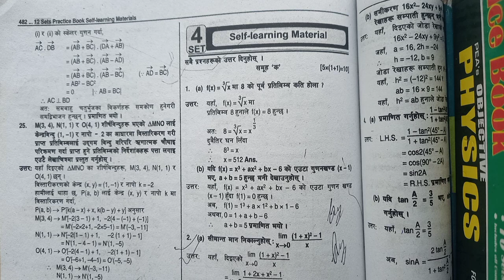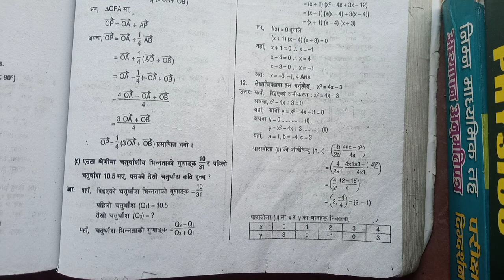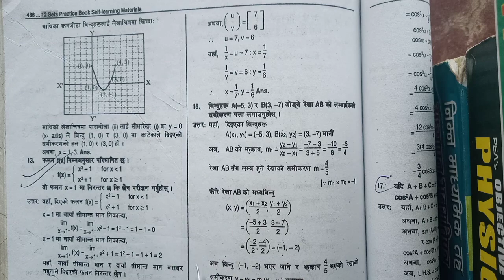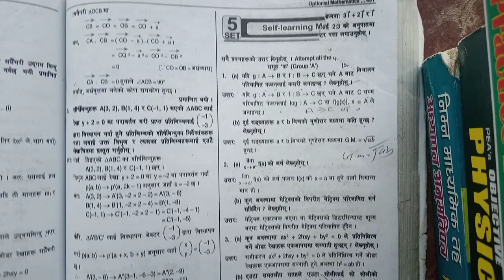Class 10 opt Math model set solution Class 10 opt Math model set 5 solution 2080 | Aman Nyaupane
Class 10 opt Math model set solution
Class 10 opt  Math model set 5  solution 2080
SEE opt  math model set 5 solution 2080
Class 10 opt math Ten set Solution Readmore publication
SEE 10 opt set model question 5 solution
Class 10 Opt math model set 5 solution
Class 10 opt math Readmore Publication model set 5 2080
Class 10 opt model set solution

Class 10 Math Model set || SEE model set 5 || SEE Math Model set 5 Readmore publication  2080

Hastag

this video is for SEE Student . that is important question .
Because this channel is important for you . And you can supportthis channel
This video is don't  forget .

Class 10 opt Math model set solution 2080
SEE opt  math model set solution 2080
SEE 10 opt math  set model question
Class 10 math Readmore Publication model set 2080
Class 10 model set solution
class 10 math model question set 5
2080
class 10  OPT MATH model paper 2023
class 10 OPT  MATH model question
class 10 OPT math model question set 5
2079
class 10 OPT MATH model Set 2
Cass 10 opt math model set
Class 10 opt math ten set solution
class  10 opt  important question for SEE exam
Class 10 math important question for see exam
Class 10 SEE ma auna question
Aman Nyaupane ✍️✍️✍️
Class 10 math set solution video
Class 10 Subject math set 5 solution video
SEE Model set solution video
SEE Model set solution math step by step
SEE math  Model set solution
See exam ma auna question solve
Class 10 model set Readmore set 5 solution
class 10 model set readmore set solution
Class 10 model set science solution
Class 11 model set solution.
SEE math ma auna set chapter question
important question for SEE exam
Important question of Class 10
nepali medium
class 10 science model question
2080 first terminal
paper 2022 with answers
Science Class 10 Model Question Set 2080
Class 10 Model Question Set 2080
Science Model Question Class 10 2080
nims see model question 2080
see model question 2080 english with answers.

Class 10 | Science model Questions paper | Class 10
Science Model Questions 2080 | New paper science
new paper science and technology Questions paper
2080.
2080.
Science class 10 model Questions set 2080,Science
class 10 model paper science and technology, Class10
model question paper 2080new paper

NCED Virtual
2.Durga Tripathi
3.Learn pubg Technology
4.Nepal online school
5.Gurabaa
6.Teach enepal
7.Readers Nepal
8.Anurag silwal
9.Ganesh Gautam
10.Department of information Technology
11.Nepal caesar
12.Rajman Education
13.Shivadeep Skill education
14.Sujam kafte offical
15.Hamro notes
16.Study 4 nepal
17.Education Sanjal
18.Nepal techno tips
19.Teacher sathi nepal
20.Sajilo english nepal
21.See math of simkhada ir
22.Kishor upadhayayai
23.aita lopen
24.Nepali wyakaran
25.Hamro english guru
26.Dear sir